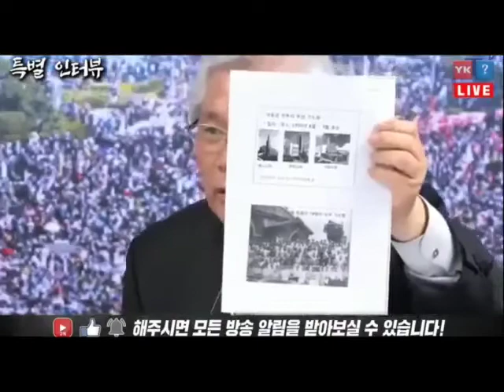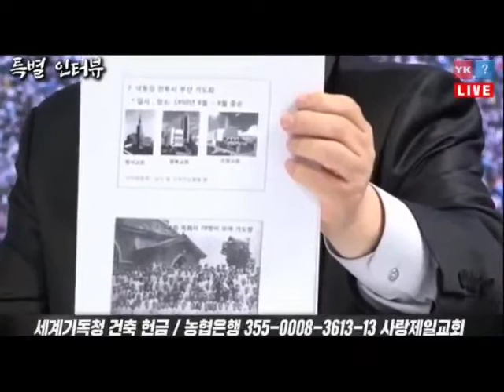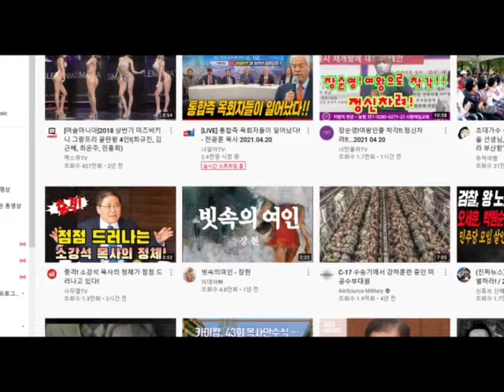예장통합 목사, 전광훈목사는 팻튼, 이순신 같다